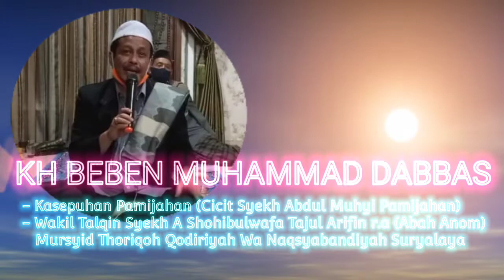Manaqib | TQN Suryalaya | KH Beben Muhammad Dabbas | Mangkubumi - Kota Tasikmalaya | 26.03.21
Manaqib Syekh Abdul Qodir Al Jailani Q.S
Thoriqoh Qodiriyah Wa Naqsyabandiyah Suryalaya

KH Beben Muhammad Dabbas Beliau adalah Wakil Talqin Syekh A Shohibulwafa Tajul Arifin (Abah Anom) Mursyid  Qodiriyah Wa Naqsyabandiyah Suryalaya dan Kasepuahan Pamijahan (Salahsatu Cucu Syekh Abdul Muhyi Pamijahan)

Kediaman Bapak Haji Nanang
Mangkubumi Tasikmalaya
26 Maret 2021